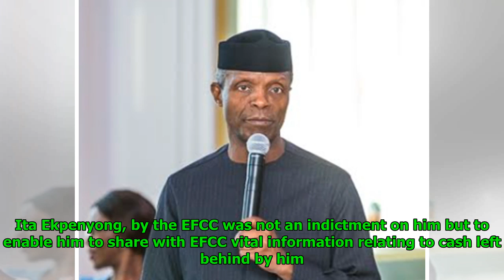Aftermath of Daura’s sack: Osinbajo orders Magu, new DSS boss to recover missing N80b